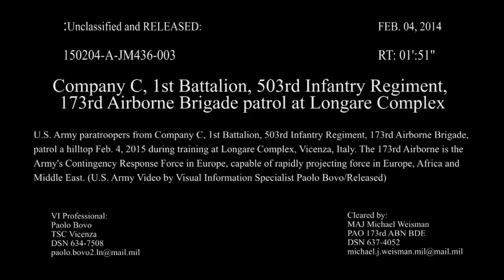150204-A-JM436-003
U.S. Army paratroopers with Charlie Company, 1st Battalion, 503rd Infantry Regiment, 173rd Airborne Brigade, patrol a hilltop during training at Longare Complex, Vicenza, Italy, Feb. 4, 2015. The 173rd AB was the Army's Contingency Response Force in Europe, capable of rapidly projecting force in Europe, Africa, and Middle East. (U.S. Army video by Paolo Bovo/Released) [7795TN1_YV29P7AOA_fc.mov]